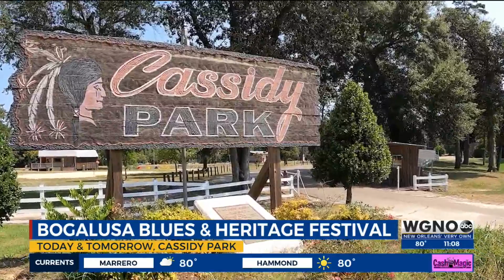The Bogalusa Blues & Heritage Festival Kicks Off Today